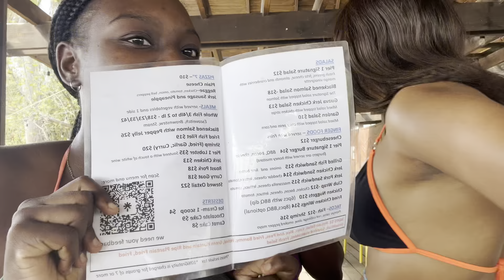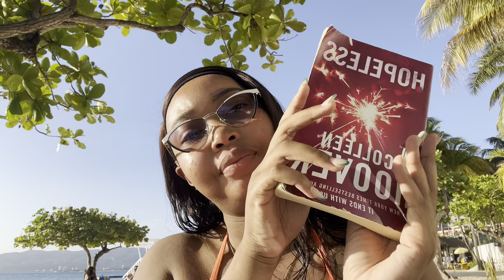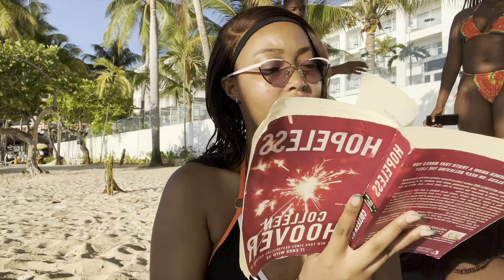Beach Trip to Doctor’s Cave Montego Bay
Special welcome! I’m glad you decided to stop by and leave a like 👍🏻. In today’s video we ventured to the popular hip strip of montegobay

I know I’ve been MIA but I promise new content! Hold me to my promise on tiktok : DejhondMasterpiece and on instagram : _dejhon.cng